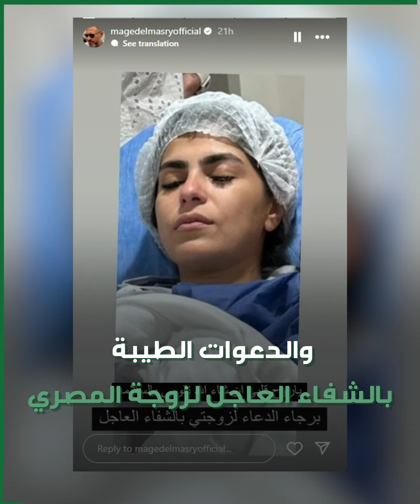ماجد المصري يطلب الدعاء لزوجته.. ما القصة؟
زوجة الفنان ماجد_المصري تدخل المستشفى وزوجها يطلب الدعاء لها.. ما القصة؟

ما رأيك بأعمال الفنان ماجد المصري؟

الموسيقى